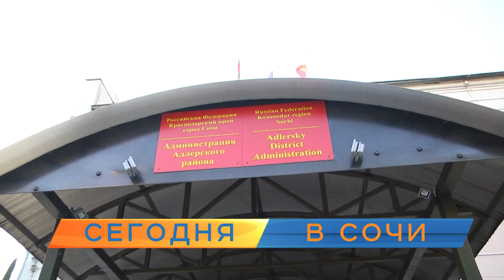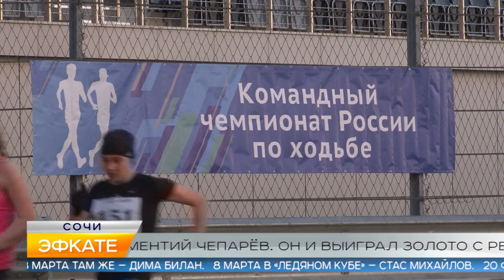Новости Сочи (Эфкате РЕН REN TV) Выпуск от 17.02.2020